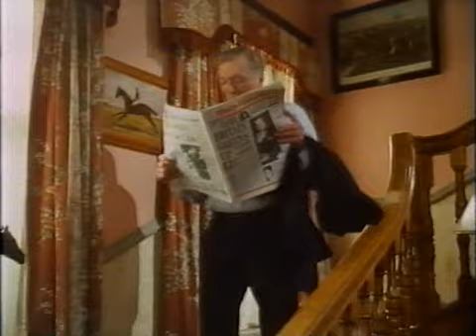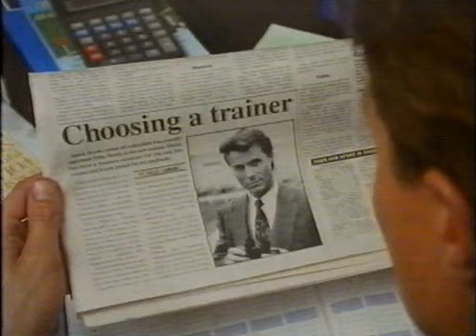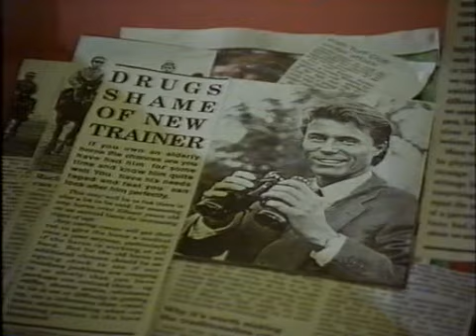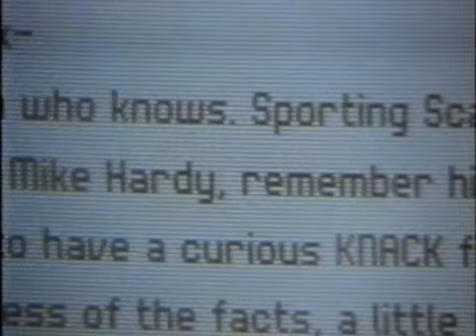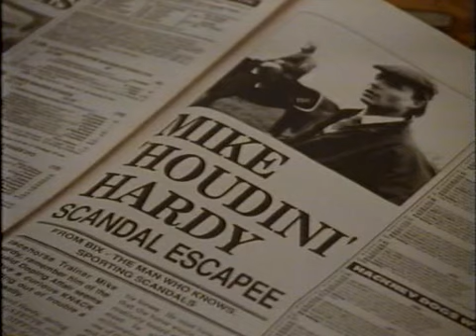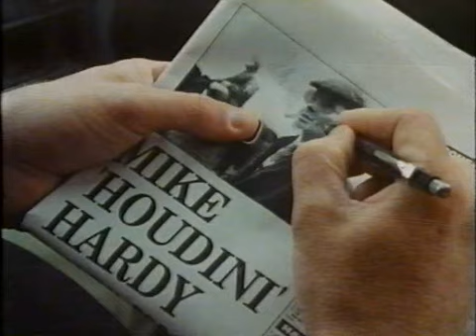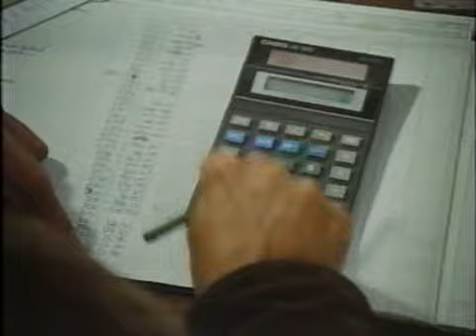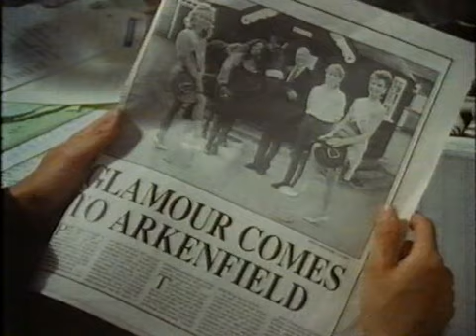Trainer episode 8 (series 1)